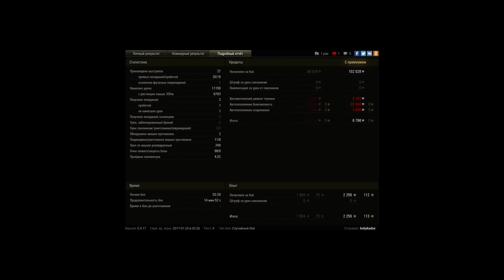После боя 4 человека написали что я играю с читам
Игрок: bobykadze [_ATA]
После боя 4 человека написали что я играю с читами!) 11 К. урона 8 фрагов!

Гриль.Карта &lt;Прохоровка&gt; 11 К урона 8 фрагов куча медалей .Прострел в слепую стандартных позиций и грамотный захват базы в сейве от засвета.(Стаж в игре 5 лет 60к боев)-за другие игры давно забыл))